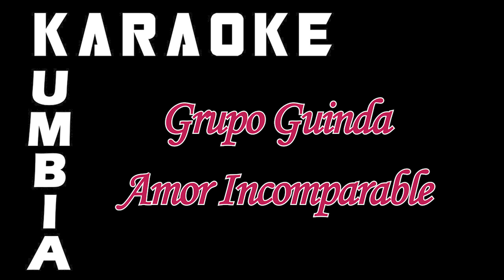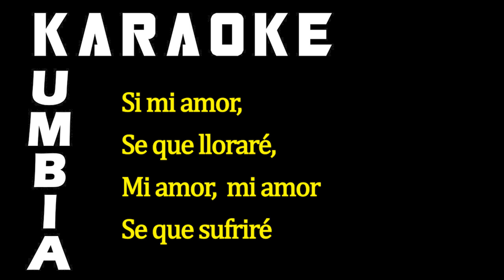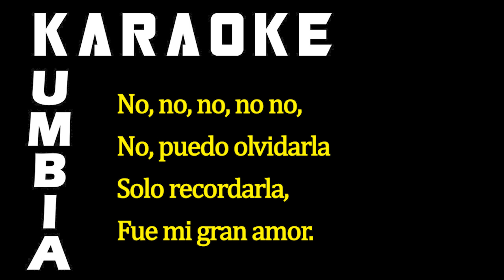Karaoke Grupo Guinda - Amor Incomparable